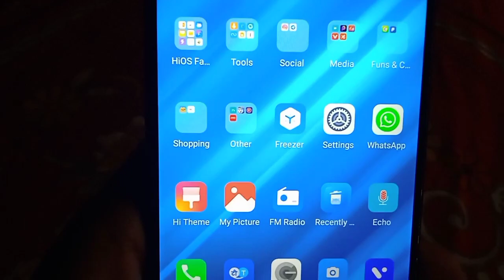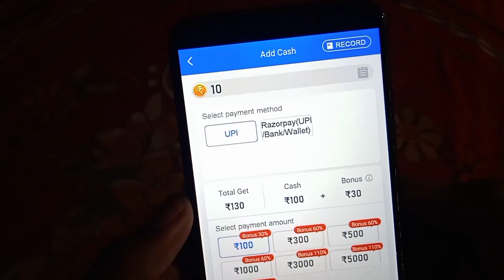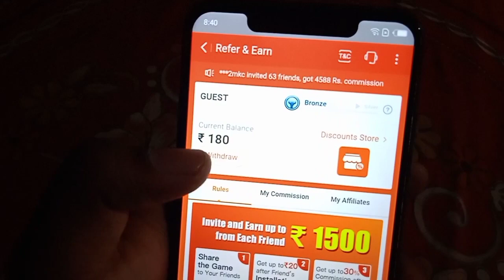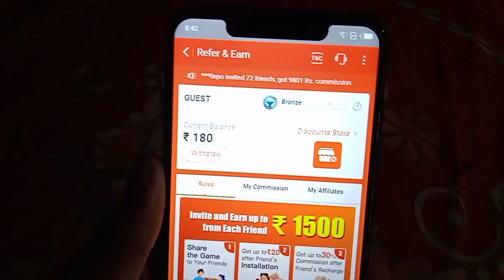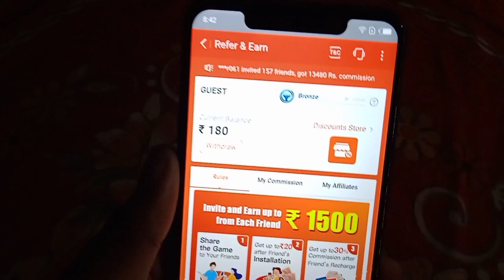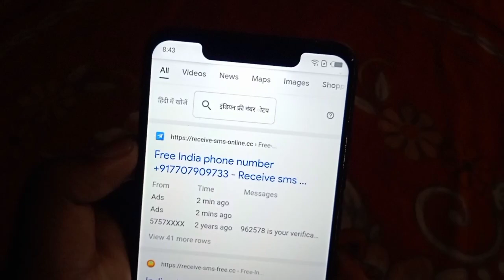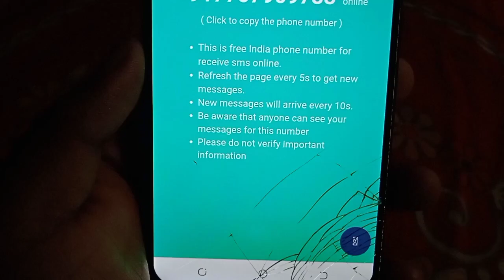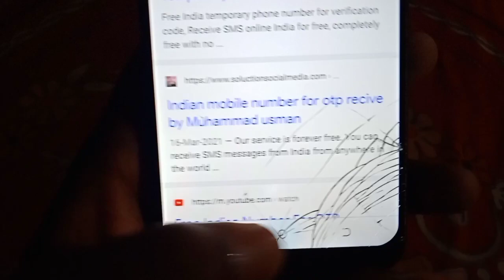₹20 PER REFER DIRECT PAYTM || REFER AND EARN APP TODAY || TODAY REFER EARNING APP 2021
... Queries.
New Best Self Earning ApplicationTodayWith Bonus
2021 New Best Self Earning Application

2021 Best Self Earning App / New Earning App
Today / Paytm Earning App 2021 Today New /
Earning App
| New Earning App 2021 | Best Paytm Cash Earning
App
New Gaming Earning App 2021 Without
Invest'ment Free Paytm Cash Earn 300+ 500+
Unlimited Time Win
2021 BEST SELF EARNING APP | EARN DAILY
2021 BEST SELF EARNING APP | EARN DAILY

.Video. Suggestion.
... Queries.
Apps 2021
Best Paytm Cash Earning AppsApps
-New Best Searching Quaries
New Best UPI Money Earning App 2021 New Best
Free Paytm Cash New online Money Making Earning
AppEarn Daily Free Paytm CashWithout InNew Online
Money Earning App 2021 New Best Self Earning
Application Today Without Invesment New Best Free
Paytm Cash Money Earning Application Today New
Best Money Eaening App Free Paytm Cash Without
Invesment New Work From HomebNo Invesment
Money Making Application Lunch New Best Gaming
Warning Application Today With Bonus New Best Self
Earning App Today With Bonus Today New Online
Money Earning App New Earn Daily Free Paytm Cash
Without Invesment Daily With Bonus